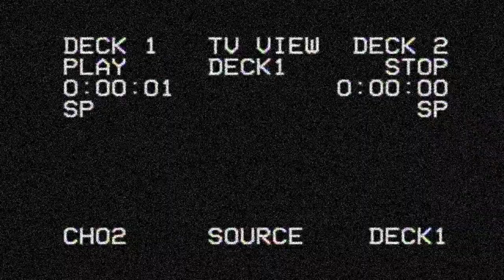Divide Socotra - Stupid (Official MV)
Death Metal from Thailand

Divide Socotra
NickiZang - Guitar
Zean Au - Guitar & Bass
Tae - Drum

Soyy Entertainment Record 2018